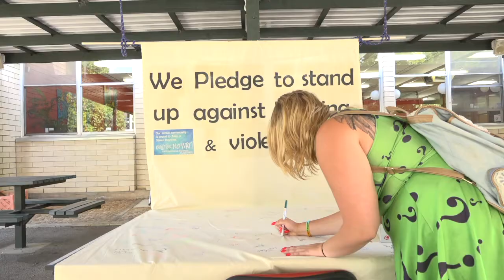Marden's National Day of Action against Bullying and Violence